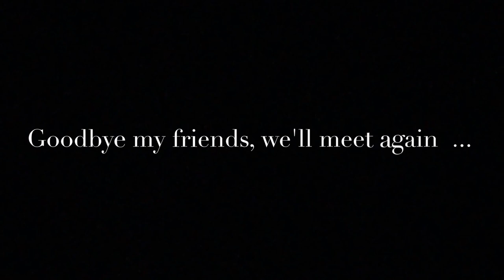Goodbye Ynca, Yalta & Yuma - cremation 02-12-15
together their last journey to the stars , brother and sister 15 & 16 years old and grand son 12 years
RIP babys
Souvenir Cheyenne Chihuahuas